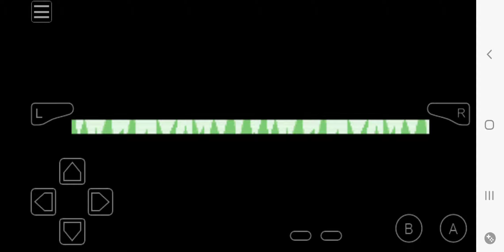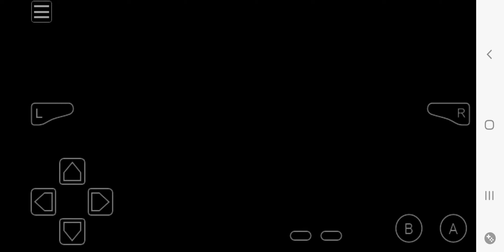June 26, 2024